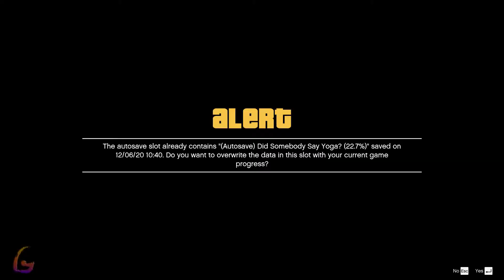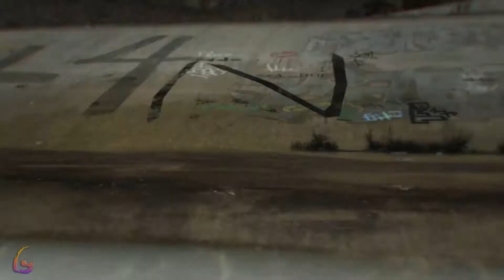GTA V [Three's Company - Hood Safari - By the Book] Gameplay Walkthrough [Full Game] No Commentary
GTA V Gameplay Walkthrough [FULL GAME] No Commentary will include the full game story on PC. This GTA V Gameplay Walkthrough Full Game No Commentary is 60fps and will be in either 1080p or 1440p and will include a Gameplay Walkthrough of the Full Game Movie or All Cutscenes Longplay edition of GTA V which is No Commentary, most likely in a video after the ending of the game Gameplay Walkthrough.

Grand Theft Auto V is a 2013 action-adventure game developed by Rockstar North and published by Rockstar Games. It was released in September 2013 for the PlayStation 3 and Xbox 360, in November 2014 for the PlayStation 4 and Xbox One, and April 2015 for Microsoft Windows.

00:00 - Three's Company
15:00 - Paparazzo - The Partnership
17:00 - Hood Safari
27:00 - Grass Roots - Franklin
29:00 - Paparazzo - The Meltdown
33:00 - By the Book